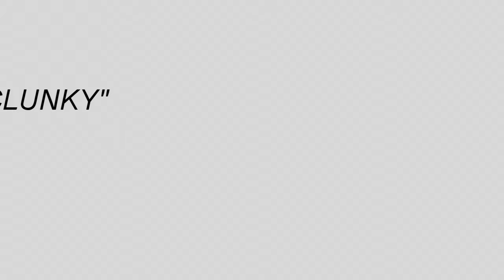VERSYS LAKES RUN inc. HARDKNOTT PASS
Day out enjoying the Lake District Roads on a Glorious day.